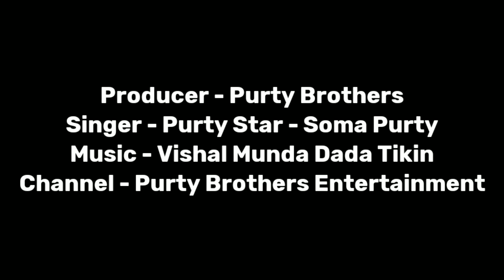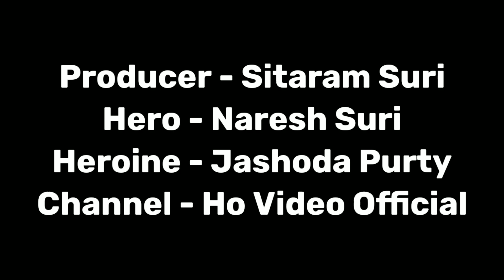New Ho Song Update, Ho Video 2021, Purty Star, KS4U, Master Bablu, New Ho Munda Video 2021, Ho Seped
Jowar 🙏 🙏
Haga Misiko
Aape Maan Ko Eladarom Ho Seped Creation YouTube Channel Te..
Video Ko Bu Sukue Tan Redo Video Bu Like Taa Cha..
Share Enete Comments Ko Aalobu Ringe Cha..
                  Esu  Esu Bitiyem 🙏🙏

My Headphones👇👇
My Mic👇👇
My Mobile 👇👇
My Earphones 👇👇